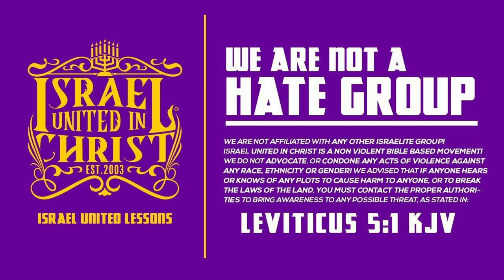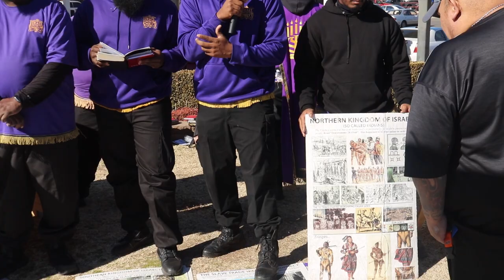The Israelites: Ephraim Finds Out Who They Really Are